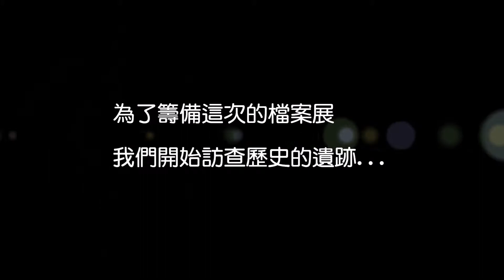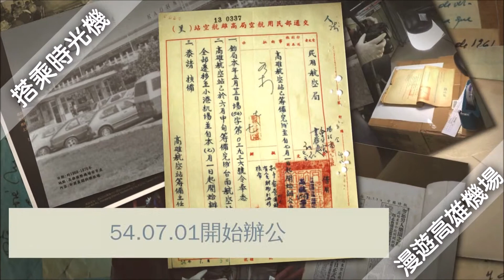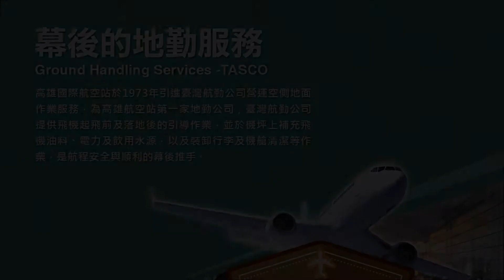【01】辦理金檔獎過程紀錄影片